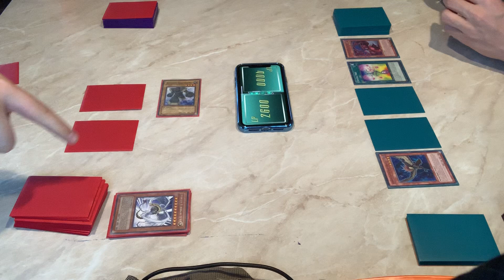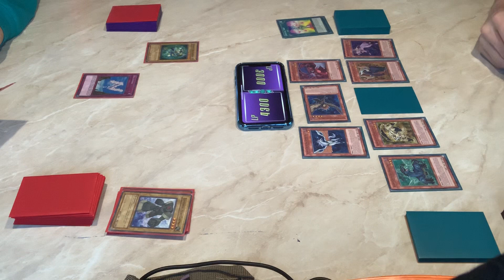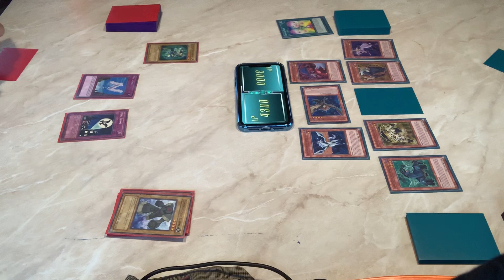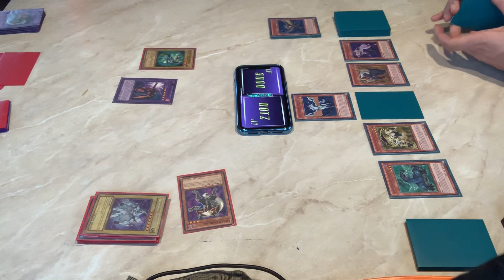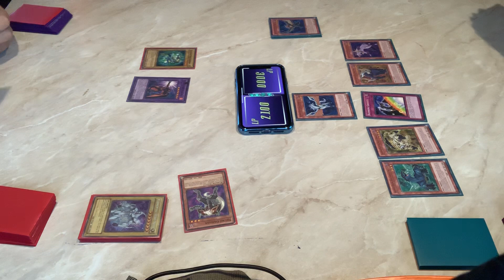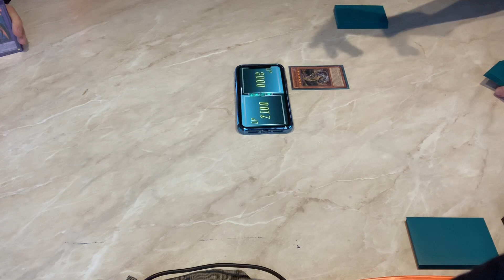Jaden Yuki Vs Jesse (Yubel) : Round 1 : (Versus!)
Welcome to JadenWeek where all week we will be uploading Jaden Yuki Deck Profiles and duels!